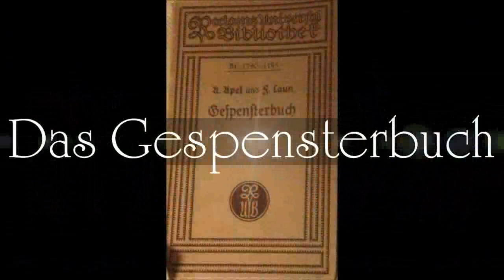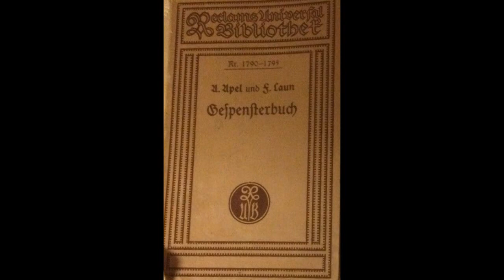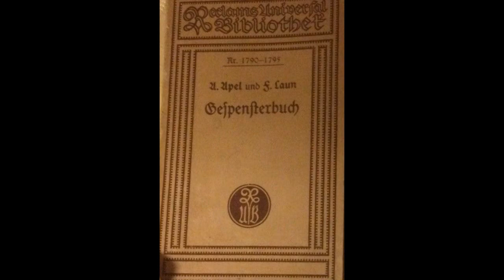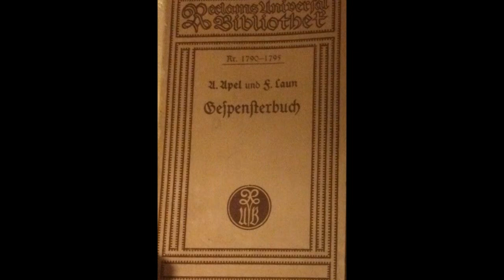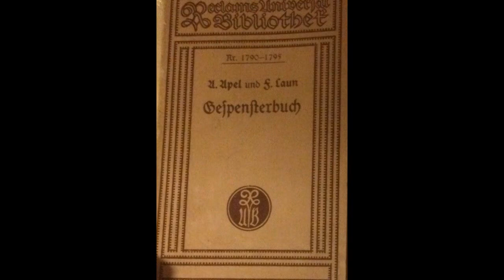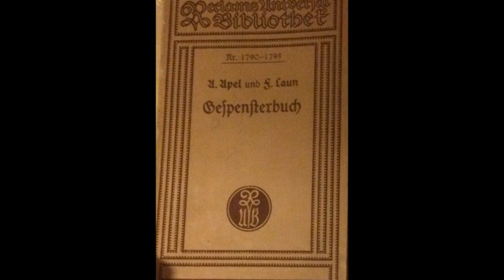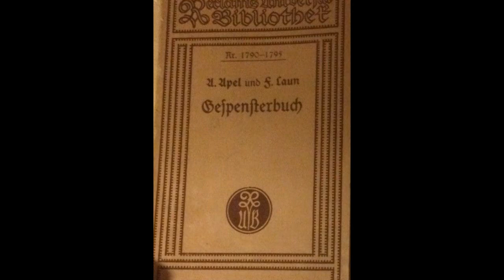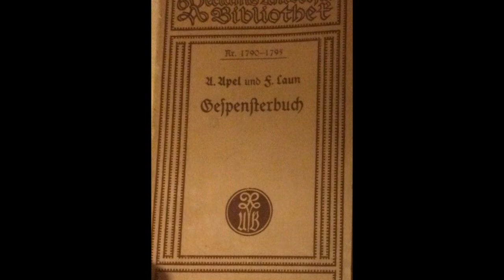Das Todesvorzeichen (Johann August Apel und Friedrich August Schulze)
Die Gespenstergeschichten von A. Apel und F. Laun (richtig: Johann August Apel und Friedrich August Schulze) aus dem Jahre 1811 sind eine Sammlung angenehm grusliger Erzählungen, aufgeteilt in 5 "Bändchen", und sollen uns langsam auf Halloween einstimmen. Die erste Geschichte "Der Freischütz" hab ich bereits am 1. Mai 2022 veröffentlicht, 28 weitere folgen noch bis Halloween.

Nach dem Debakel mit YouTube hab ich im April (2022) eine eigene Hörbuchseite eingerichtet wo Ihr alle meine Hörbücher kostenlos und werbefrei anhören könnt. Hinweis: Diese Seite ist für Menschen mit eingeschränktem Sehvermögen nur bedingt nutzbar.

Wer sich über meine aktuell in Arbeit befindlichen Leseprojekte zu informieren wünscht oder einen Hörwunsch hat findet mich auf Twitter dazu bereit wenn ich online bin